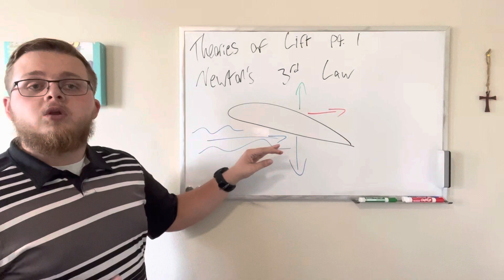60 Second CFI: Newton’s 3rd Law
Looking to begin flight training? Start your ground school any time with Sporty’s (Flight Gear) Learn to Fly online courses!

Sporty’s Online Courses include Private Pilot, Sport Pilot, Recreational Pilot, Instrument Rating, Commercial Pilot Training, and more!